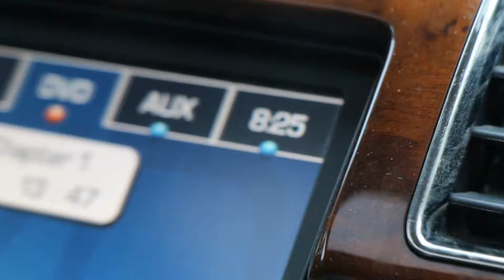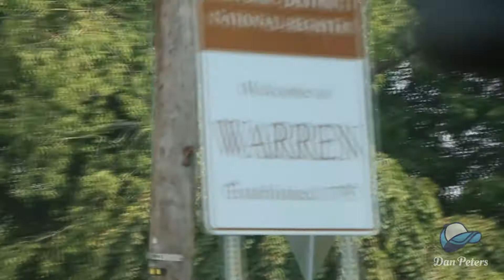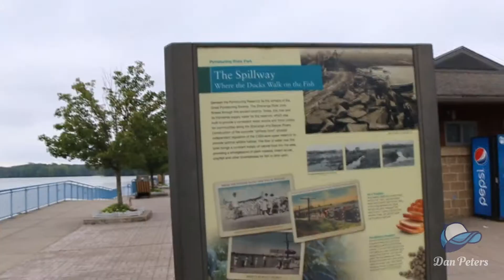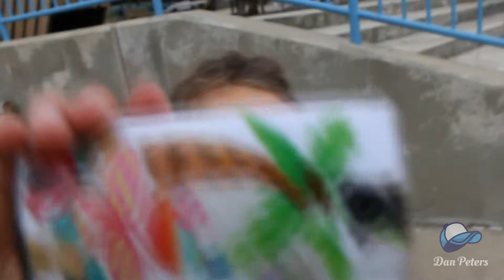KINZUA DAM & PYMATUNING LAKE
Take a ride with us as we follow my parents to the Kinzua Dam in Warren County and close out the day feeding the fish at Pymatuning State Park in Linesville, PA.